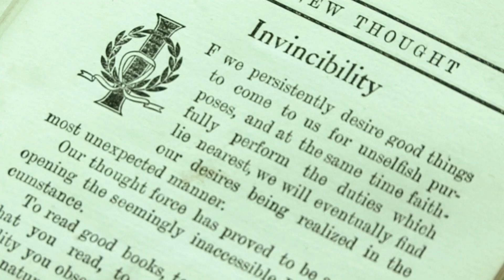Fine Art Student - Lucy Huartson - UCLan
Fine Art Student - Lucy Huartson, talks about her course, her time at university and the work of graduation students at the 2010 UCLan Degree Show.

The top artistic talents of UCLan students were showcased in a two month spectacular.

Fashion, design, photography, music, architecture, fine art, journalism and acting are just some of the course areas being displayed at the UCLan Creative Festival 2010, which took place in July.

The best of photography, interiors and advertising will be display at The 2010 Free Range Art and Design Show in London. The show provides the best platform for graduate art and design students to showcase their work to both public and industry.

The DNA Show (Designers Northern Alliance) provides the best platform for the BA(Hons) Graphic Design students to showcase their work to the public and industry sector while the work of textiles, ceramics and product design undergraduates will be on display at the New Designers show in London.

Glenda Brindle, Head of Creative and Performing Arts, said: "Art, design and performing arts courses at the University rank amongst the best in the UK while many of our students have gained prestigious national and international awards. The Creative Festival is a fantastic opportunity for members of the public to see the excellent, original work these students have produced while potential employers can see the quality of what our soon-to-be graduates have created."